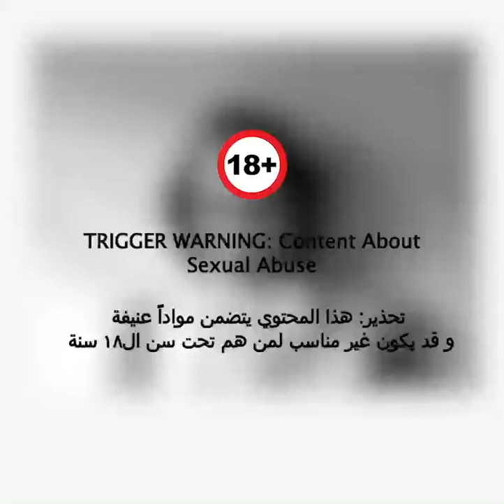SAWSAN BADR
We know this video is painful and triggering, but there is a solution. Let’s speak openly and address the problem without fear so we can heal as a society and help our children to be safe. We thank Sawsan Badr for her courage to create awareness for such a tough topic.
إحنا عارفين ان الفيديو ده ممكن يكون صعب و مؤلم، بس لازم تبقوا عارفين ان فيه حل. لازم نتكلم بصراحة ونواجه المشكلة من غير خوف علشان مجتمعنا يتخلص من المرض ده و نعرف نحمي أولادنا. نحب نشكر سوسن بدر على شجاعتها و مساهمتها في نشر الوعي عن موضوع صعب زي ده.